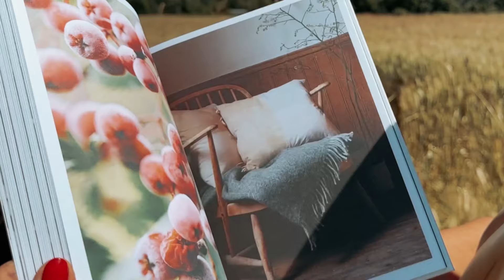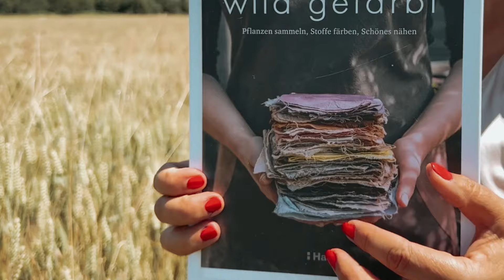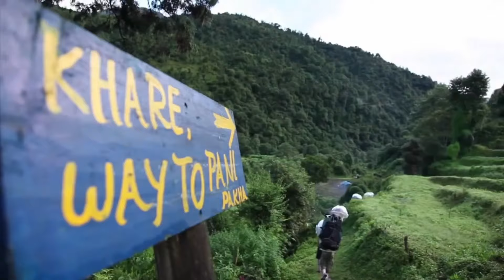#19 Wild gefärbt! Mit Pflanzen vom Wegesrand. Stoffe und Wolle 100 % natürlich Färben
Stoffe mit Pflanzen zu färben? Das ist überall möglich! Egal ob in der Stadt oder auf dem Land – Färbepflanzen und natürliche Rohstoffe zum Färben findet man in Parks, am Wegesrand, im eigenen Garten oder sogar in der Küche oder im Vorratsschrank. In diesem inspirierenden Film vermittelt Ines Bitsch grundlegende Kenntnisse über das Färben mit Pflanzen und stellt das Filmprojekt "Das Goldene Vlies" vor. Schritt für Schritt erfährst du, wie zeitlos schöne Alltags-Textilien und Wollfasern von Hand gefärbt werden – 100% natürlich. "Wild Gefärbt" lädt dich ein, auf Entdeckungsreise zu gehen und in die faszinierende Welt der Naturfarben und einzutauchen.

Buchempfehlung „wild gefärbt“
Pflanzen Sammeln, Stoffe färben, Schönes Nähen.
Von Abigail Booth
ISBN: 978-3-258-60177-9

Ich freue mich wie wild über jeden Kommentar von dir. Ich sage Danke und bis zum nächsten Mal im Garten!

Deine Ines🫶🏻